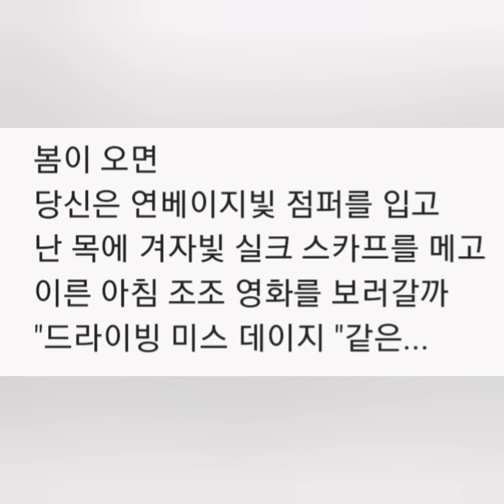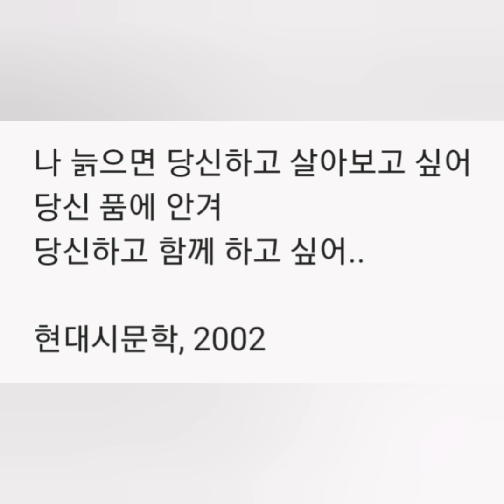나 늙으면 당신과 살아보고싶어 -황정순